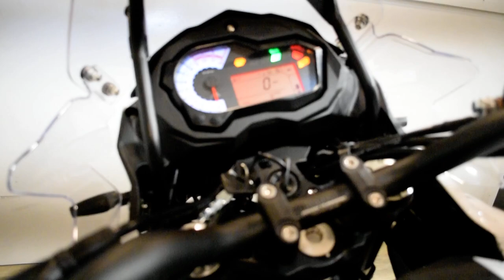*NEW* 2021 Benelli TRK 502 X | Used motorcycle for sale at Monster Powersports, Wauconda, IL